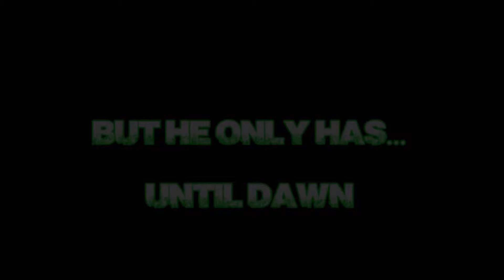Until Dawn- All But Emily- Episode 9- Emu Gaming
Spencer really doesn't like her lol